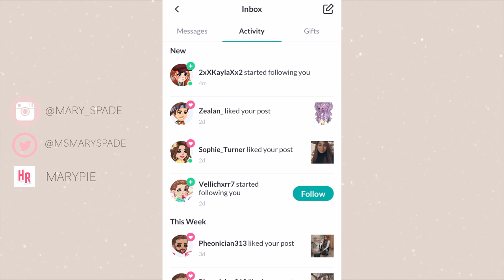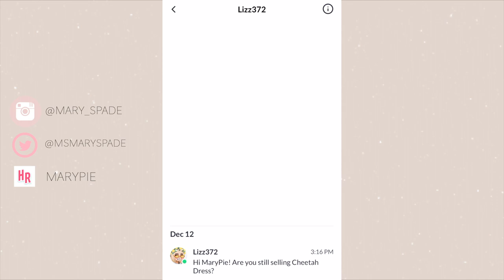Let's Play HighRise 2021| Gameplay!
I hope you guys enjoyed my fist HighRise video!!